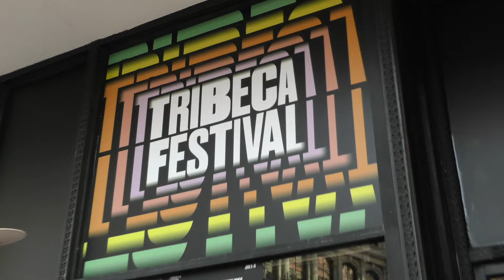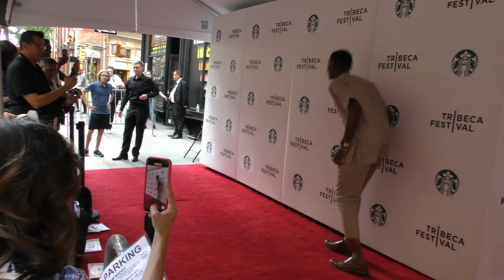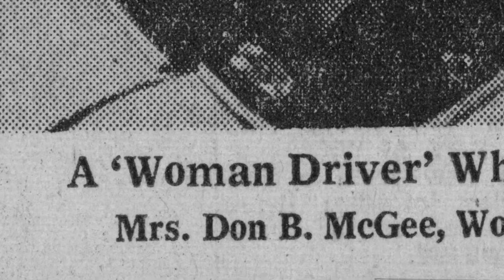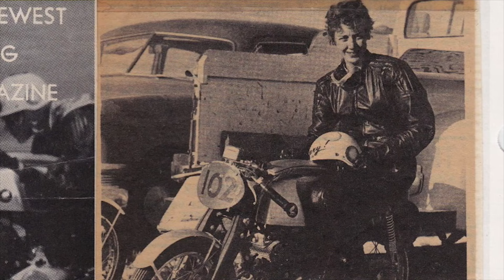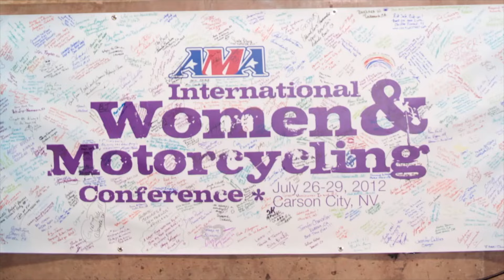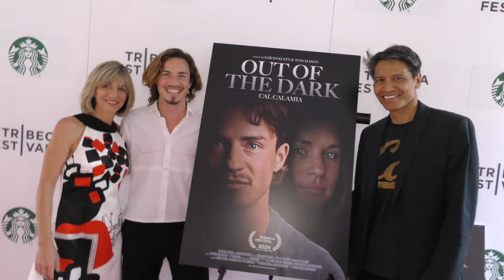Katherine S. Reports from the Red Carpet at Tribeca Film Festival in NYC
Recap from Tribeca Film Festival - Katherine S. chats with cast and crew from assorted movies making their premiere at the 2024 Tribeca Film Festival in New York. Interviews include Tom Dey, Director/Producer, "Jumpman," Co Rentmeester, Self/Photographer, "Jumpman," Chidi Udengwu, Michael Jordan Stand In, "Jumpman," Haley Watson, Director, "Motorcycle Mary," and Cal Calamia, Self, "Out of the Dark."